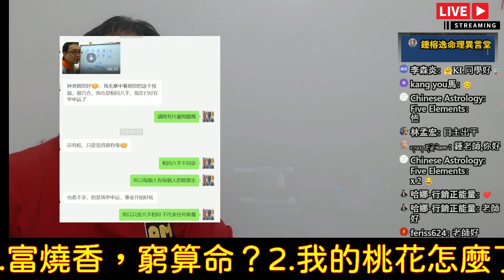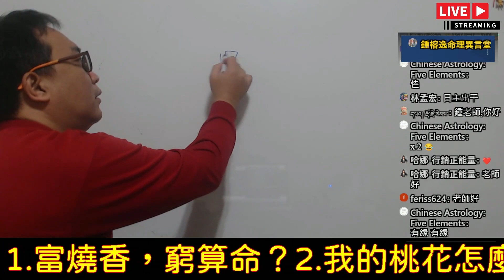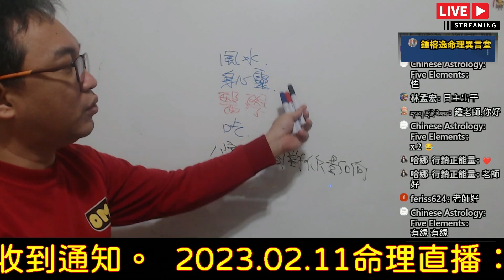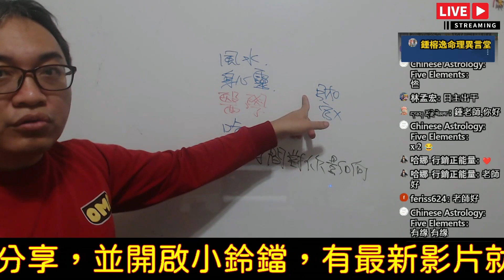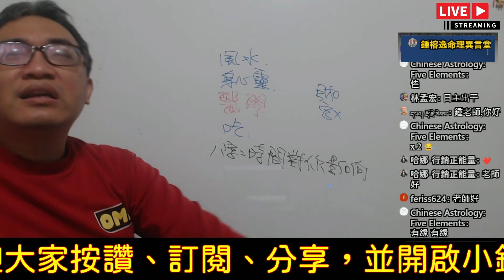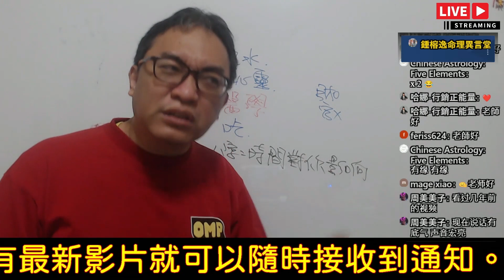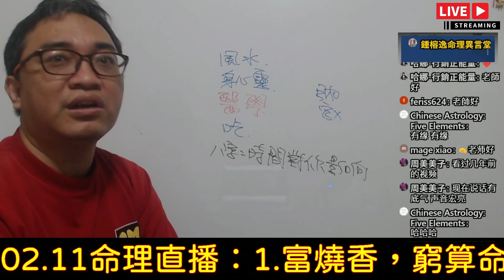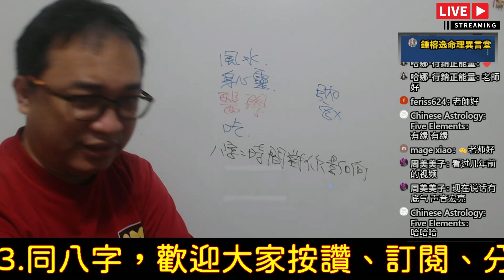2023.02.11命理直播精華版：相同八字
相同八字：
八字只是影響運勢多種因素之一，並不是絕對。
服務項目(先預約)
3.八字批命(流年)3600、取名3600、勘宅12000、姓名鑒定500
4.Line：s12860990、微信：s12860990
7.服務地點：高雄市大社區萬金路82-7號(楠梓火車站前的旗楠路一路直走便可看見萬金路)